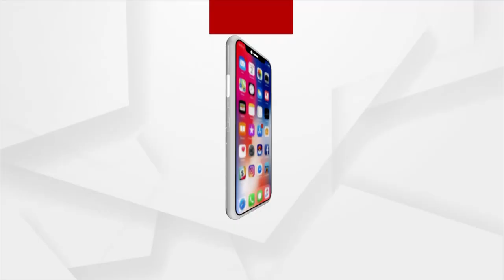ଆସନ୍ତୁ ଜାଣିବା ମଧୁମେହ ରୋଗ କ'ଣ ?